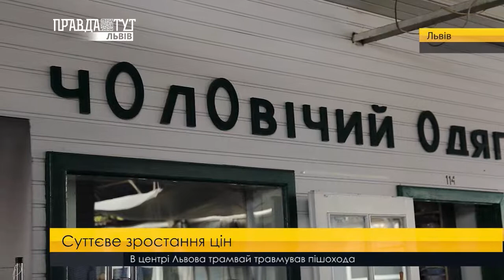Суттєве зростання цін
Від продуктів харчування і до оплати різноманітних послуг - на Львівщині суттєво зростають ціни. В порівнянні з літнім сезоном вартість продуктового кошика підвищилася майже на півтора відсотки. Про ціни на споживчому ринку та фінансові можливості покупців розкажуть наші журналісти.